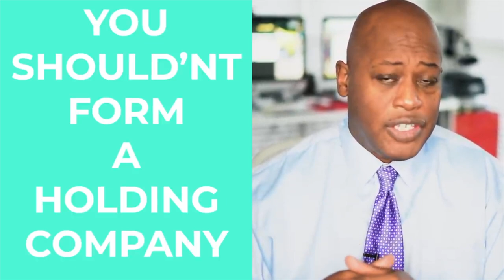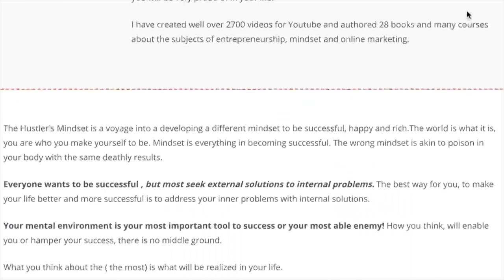Holding Company and LLC Game is all about Intent Savage Business and Finance